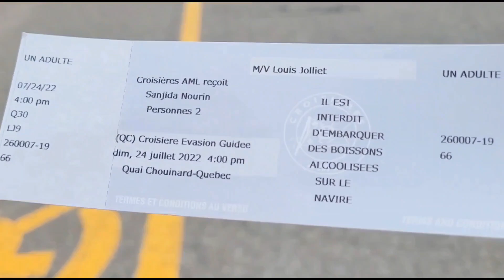600 years of History, Old Quebec City Watch from St. Laurance River Cruise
Historic Old Quebec City from St. Laurance River Cruise

Calm-water cruising on a classic Canadian riverboat. The experience first-hand the tremendous beauty and rich history of the St. Lawrence River. The St. Lawrence River in its most limited bounds, begins at the foot of Lake Ontario, opposite the city of Kingston and flows generally in a north-easterly direction about 775 miles beyond the Gulf of St. Lawrence lies the vast Atlantic Ocean. The St. Lawrence River has its source in the largest body of fresh water on the globe, and among all of the big rivers of the world.

The history of Quebec City extends back thousands of years, with its first inhabitants being the First Nations peoples of the region. The arrival of French explorers in the 16th century eventually led to the establishment of Quebec City, in present-day Quebec, Canada. Old Quebec is rich in historic landmarks and museums.

Hope you will enjoy my vlog and keep watching all my vlogs of Montreal & Quebec Solo trip. There will be lot to explore, experience and information, tips, do's and don'ts .